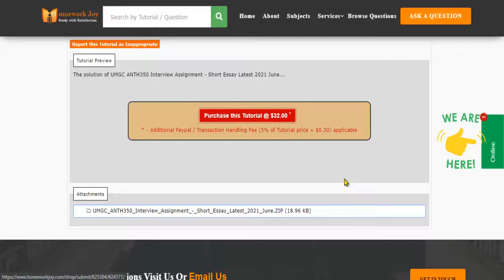UMGC ANTH350 Interview Assignment Short Essay Latest 2021 June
This video tutorial explains how to get the "UMGC ANTH350 Interview Assignment   Short Essay Latest 2021 June" solution and any other  Education assignment help from Homework joy.

Question (624571): -UMGC ANTH350 Interview Assignment   Short Essay Latest 2021 June